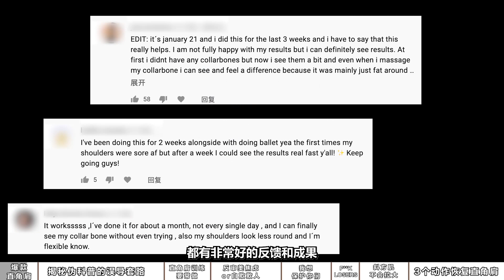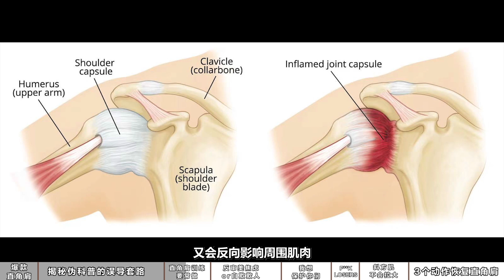直角肩是病态毁肩膀？伪科普误导了多少女生【运动矫正专家打假】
伪科普带节奏，营销号跟风，沆瀣一气制造焦虑把直角肩诋毁成“病态毁肩膀”，掀起了专门针对直角肩的“反审美焦虑”风波。本以为这种骗局很快会不攻自破，可没想到误导了那么多想矫正体态,完善身体功能的仙女们，不但耽误了她们变健康变美的进程，还让她们遭到了打着“反审美焦虑的幌子”实则非蠢即坏的人的嘲讽和攻击。 这期视频，拆穿砖家和营销号的套路骗术，一一给你们怼回去